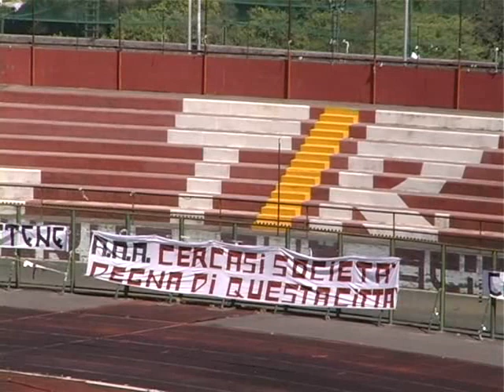acireale cavese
Segui Canale 8 in diretta streaming su